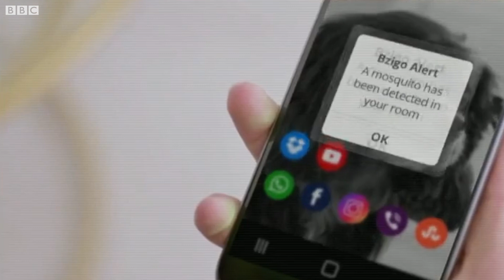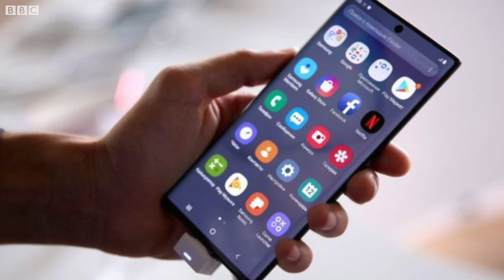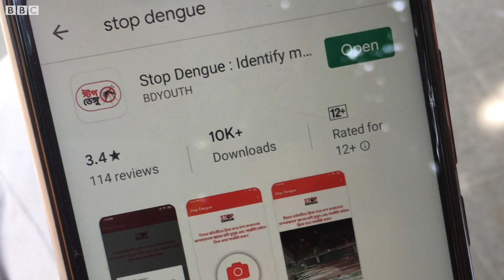ডেঙ্গুর প্রকোপ: প্রযুক্তির সাহায্যে কি মশা নিয়ন্ত্রণ সম্ভব? BBC CLICK Bangla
বাংলাদেশের মানুষ এখন মশা আতঙ্কে ভুগছে। এর অন্যতম কারণ ডেঙ্গুর প্রকোপ। প্রশ্ন জাগছে-প্রযুক্তির মাধ্যমে কি এই মশা নিয়ন্ত্রণ সম্ভব? সেদিকেই  খোঁজ নিয়েছে ক্লিক টিম।